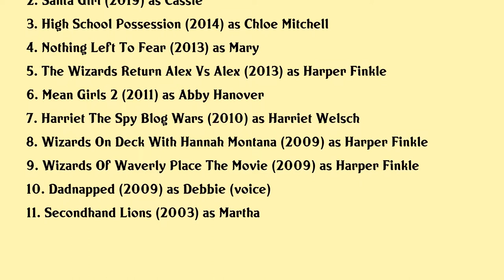Jennifer Stone Movies list Jennifer Stone| Filmography of Jennifer Stone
Jennifer Stone Full Movies List Filmography of Jennifer Stone

Latest movies of Jennifer Stone are:

1. The In Between
2. Santa Girl
3. High School Possession
4. Nothing Left To Fear
5. The Wizards Return Alex Vs Alex
6. Mean Girls 2
7. Harriet The Spy Blog Wars
8. Wizards On Deck With Hannah Montana
9. Wizards Of Waverly Place The Movie
10. Dadnapped
11. Secondhand Lions

Complete list of movies acted by Jennifer Stone are in this video.

Please Comment down your favorite movie of Jennifer Stone